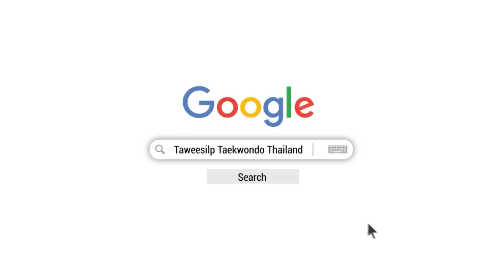Taekwondo homework,25/4/2020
ส่งการบ้านกันสม่ำเสมอดีมาก